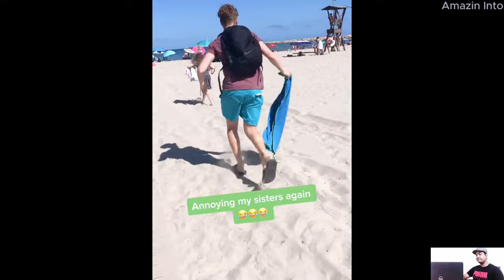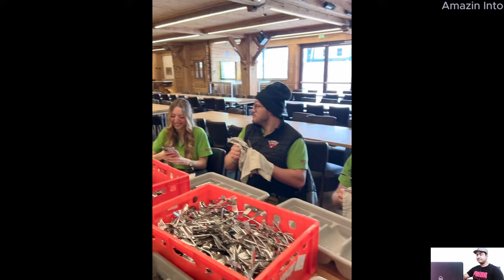TRY NOT TO LAUGH 😁😂 Best Funny Videos Compilation 😆😂 Memes Part 103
i hope you like it